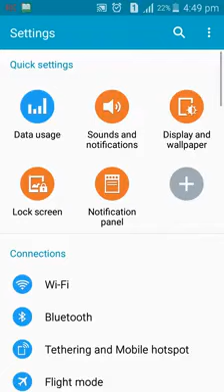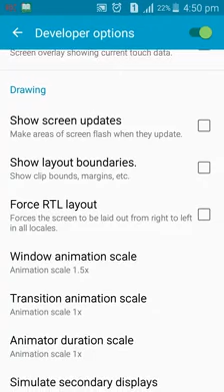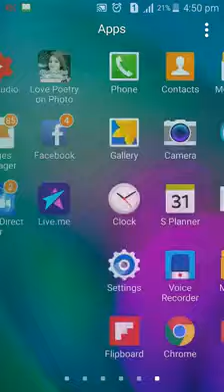How to increase Android mobile speed in urdu & hindi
How to to increase android phone speed first go to setting then click on about device click software informaition and then click three times on build number after clicking go back to settings and click on devloper option